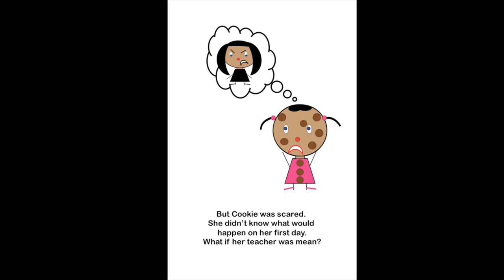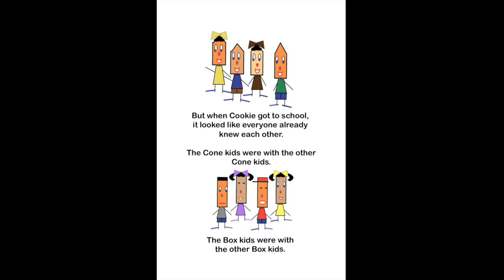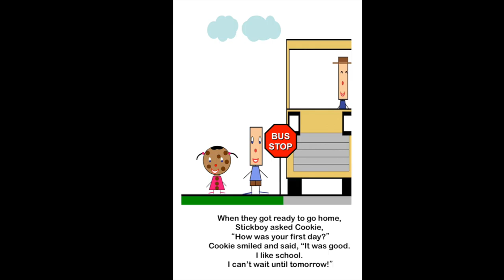StoryTime With Birdie - Cookie's First Day of School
It's Cookie's First Day of School and she's worried. What if she doesn't make friends? What is her teacher is mean? What if the food is yucky? Follow Cookie on her first day to find out what happened.